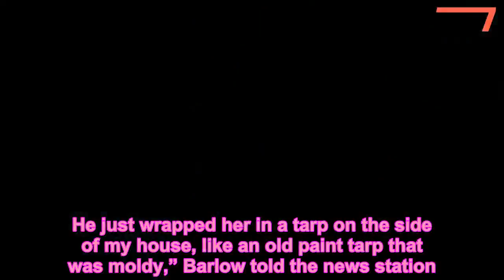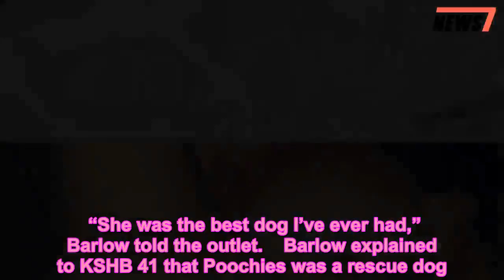Man Stabs Dog After Running It Over in Front of Animal's Horrified Owner and Her Children - 247 news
Crime News,News
A Kansas woman and her children were left mortified after a man stabbed their beloved Chihuahua after running it over.    On Thursday, Kristyn Barlow and her four children and their two dogs were on their way to a playdate when her Chihuahua named Poochies darted into the street.   Get push notifications with news, features, and more.   Follow  Following  You'll get the latest updates on this topic in your browser notifications.   Barlow told Fox 4 that she saw a man in a pickup truck hit the back legs of the Chihuahua. The man then pulled over, leaving Barlow to believe he was going to help the wounded dog.    Instead, Barlow claims the man pulled out a knife and brutally stabbed Poochies in her neck.    The horrifying event was also captured on Barlow’s home security camera.    “After he did what he did to Poochies, I had to rush [my kids] inside because I can’t believe he did that,” Barlow told Fox 4.   Making the incident even more traumatic, Barlow says that the man then brought Poochies to her doorstep wrapped in a tarp.   “He brought her down and dropped her down in front of the kids like it was nothing like he didn’t care. He just wrapped her in a tarp on the side of my house, like an old paint tarp that was moldy,” Barlow told the news station.    “He was like, ‘She’s gone. There was nothing I could have done. I had to put her out of her misery,'” Barlow claims the man told her.    Barlow also opened up about Poochies death to KSHB 41 saying the Chihuahua would have just turned one.    “She was the best dog I’ve ever had,” Barlow told the outlet.    Barlow explained to KSHB 41 that Poochies was a rescue dog. “I saved her from being hit by a car. She was really really tiny,” Barlow said.    “I want him to realize what he did was wrong it wasn’t his life to take. He wasn’t a vet. I wanted to be able to take my dog to a vet, to a hospital,” Barlow told KSHB 41.    The Olathe Police have since identified the man in question, but his identity has not been revealed to the public.    “We have identified the individual involved in the animal cruelty investigation. The case remains under investigation,” the Olathe Police wrote in a statement.    We are also working together with the animal community and state representatives to pass Animal Abuse Law,” the page reads.